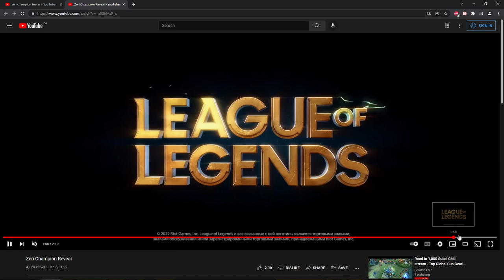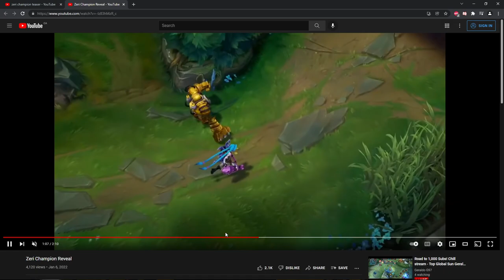Tobias Fate Reaction To New ADC Zeri Gameplay